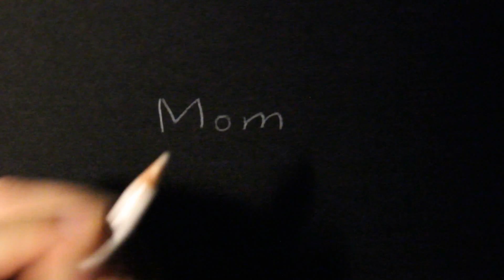Mom먹는ASMR 푸짐한 추석 명절음식 세트 먹방! Mukbang after Chuseok, Korean Traditional Food Eating Sound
안녕하세요, 맘 asmr입니다. 연휴가 지났지만 음식은 가득 쌓였어요. 그래서(?) 오늘은 추석 맞이 명절 음식 먹는 소리입니다! 이팅사운드를 오랜만에 담아서 감을 잃었는지 숨소리가 꽤 들어가서 편집점이 많아지고 말았어요. 언제쯤 능숙해질지... 하지만 다양한 소리가 담겨있으니 즐겨주시면 좋겠습니다 :)
참, 손은 깨끗이 씻고 먹었지만 편집하고 보니 불편하게 해드릴지도 모른다는 생각이 드네요. 죄송합니다T.T
오늘도 들러주셔서 감사드려요! 10월에도 요즘 하늘처럼 화창하고 기분좋은 하루하루 보내시길 바랍니다. 편안한 밤 보내세요!

*타임라인*
00:01 인트로
00:11 인사&소개
01:02 식혜와 스테인리스 빨대
02:09 전 껍데기(옷?)
03:09 오징어김치꼬치전
10:17 복어오색꼬치전
17:19 송편
21:18 복어오색꼬치전
26:37 고기김치꼬치전
33:50 송편
38:18 배
41:35 사과
45:07 배
48:34 사과
50:29 식혜
51:58 마지막 인사